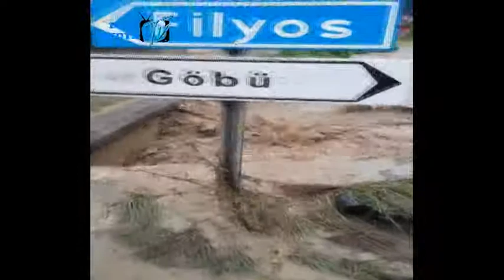GÖBÜ SEL GÖRÜNTÜLERİ